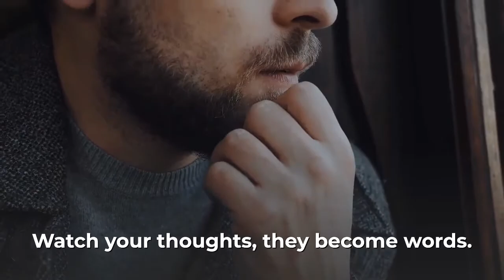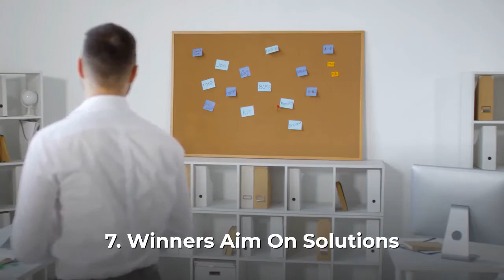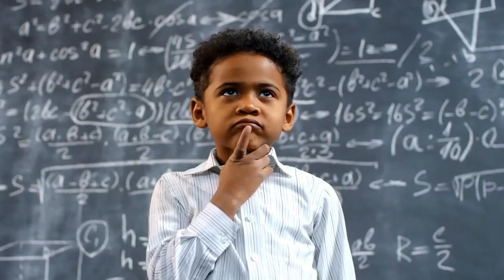Winner or Loser - Which One Are You?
There are always winners and there are losers. Human beings, being the competitive and egocentric creatures that we are, can’t help but always compete with each other- even over the smallest things. Competing over petty things is not of importance, but there are times when you need to compete and, more importantly, need to win.

Why do we say we need to win? Everyone has goals. Wanting to achieve these goals creates a need that in certain circumstances can be excruciatingly powerful. Some are simple and others are difficult to attain, taking hard work and dedication to achieve.

Watch the video to learn between being a winner or a loser.